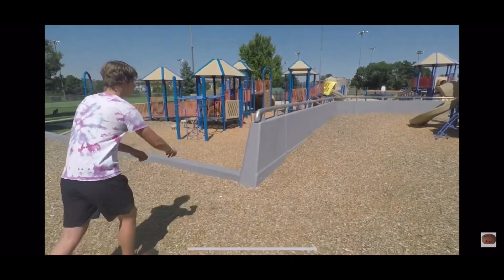FLIP PROGRESSION (2020-2021)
Here’s a progression of my flips from the last year and a half. Enjoy!